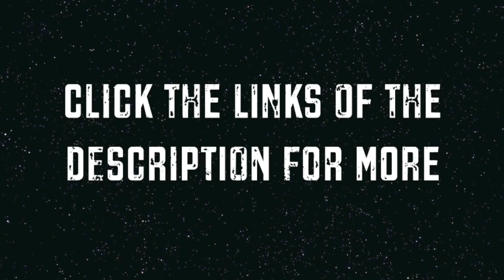MOLTEN Team Barcelona - First Lego League 2014 Nature's Fury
Music: Disclosure - You & Me ft. Eliza Doolittle (Flume Remix)

MOLTEN Team :
Bernat Martinez
David Garcia
David Teijeiro
Iván Cabañero
Jiaqiang Ye Zhu